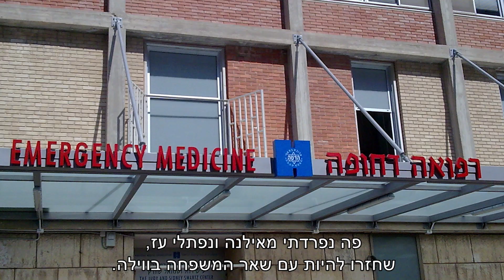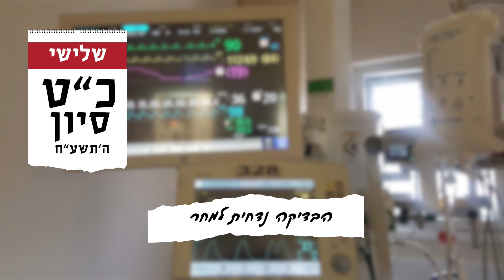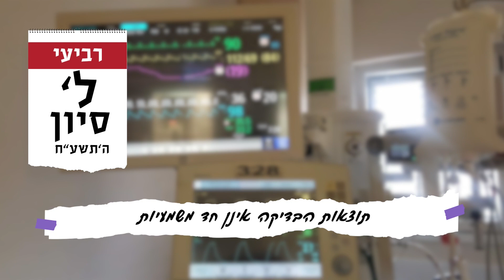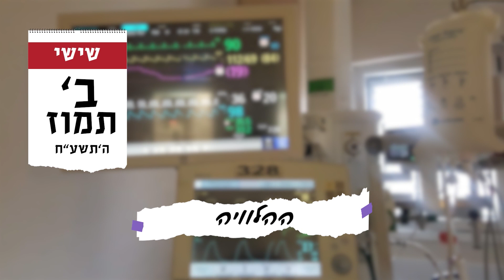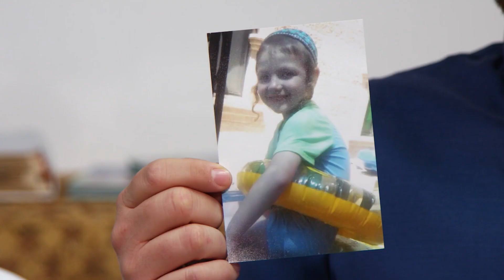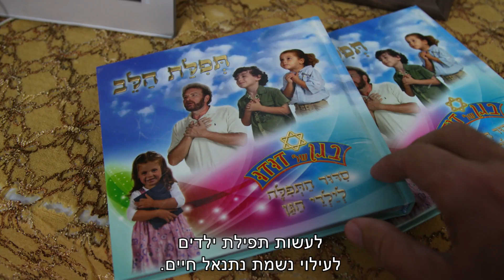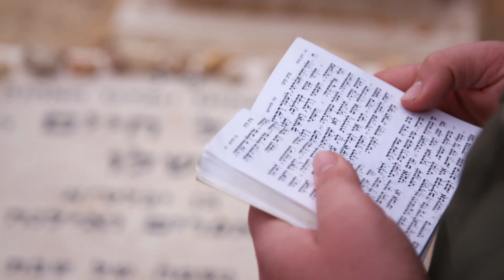מתנת חיים - נתנאל חיים שלו ז"ל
מתנת חיים - סרט זיכרון והתחזקות לעילוי נשמת נתנאל חיים שלו ז"ל, שטבע בבריכה בצימר בהיותו בן חמש וחצי. משפחתו תרמה את איבריו ובכך נתן חיים לאנשים נוספים. הסרט מספר על נתנאל חיים ז"ל, על ההתמודדות והאמונה של משפחתו ועל מתנות החיים שנרכשו בעקבות מותו.